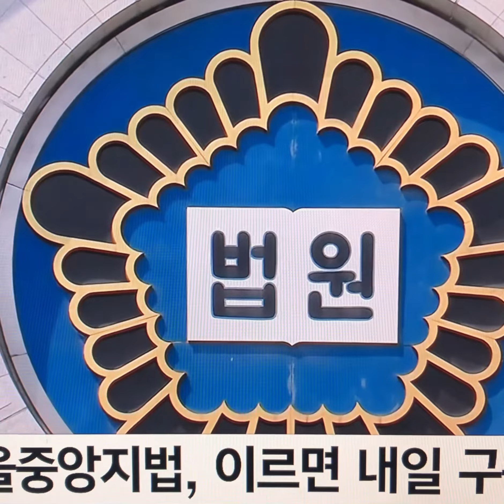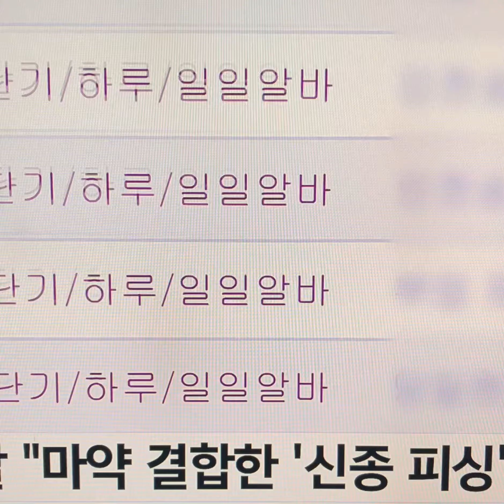'학원가 마약 음료' 윗선 특정…"여권 무효화 방침"학원가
서울 강남 학원가에서 벌어진 충격적인 마약 음료 사건, 그 총책임자의 신원을 경찰이 특정했습니다. 현재 중국에 머물고 있는 20대 한국인 남성으로 SBS 취재 결과 확인됐습니다. 경찰이 이 남성의 여권을 무효화하는 조치에 착수하기로 했습니다.